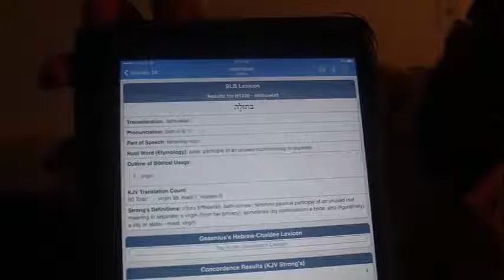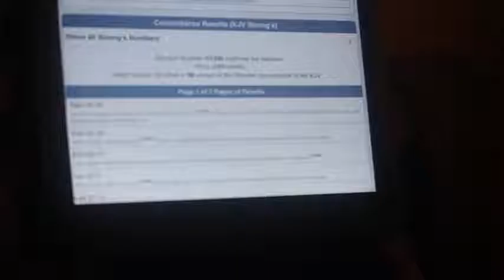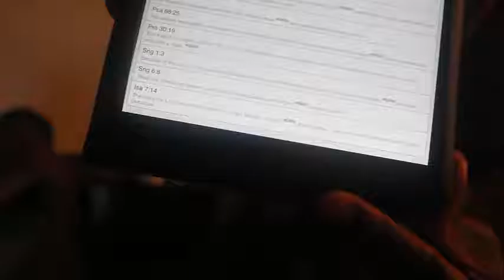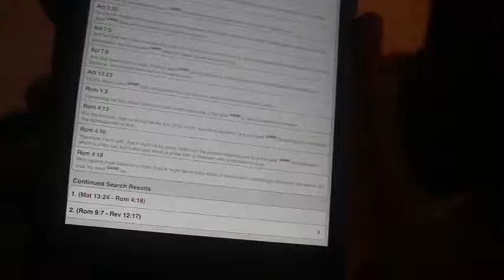Debunking The Virgin Birth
Matt 18:20 For where two or three are gathered together in my name, there am I in the midst of them.